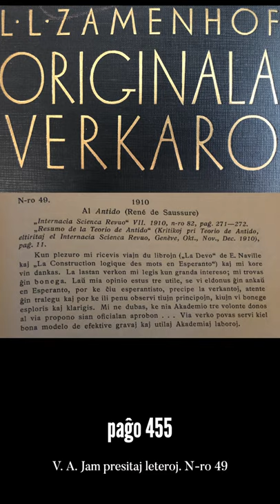Zamenhofa Medito 127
Pri la celo de la vortteorio de Antido laŭ Zamenhof kaj tio kion celas la Akademio.